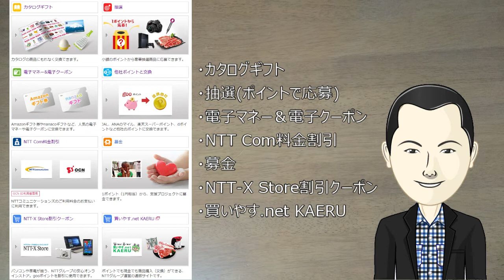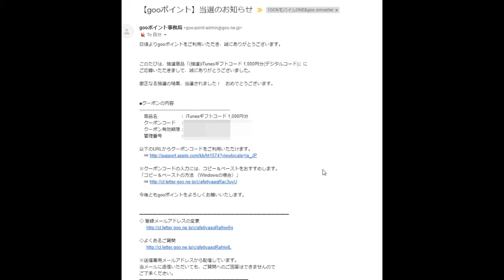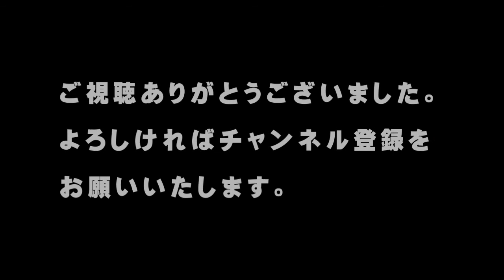【gooポイント】ポイント特典交換で、『iTunesギフトコード 1000円分』が当たった「ラッキーｗ」【アトムミニ】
「こんにちは、」

先日、『iTunesギフトコード 1000円分』が当たったという連絡が来ました。

すっかりgooポイントのポイント特典交換をしていたことを忘れていたので、なんかビックしました。

申し込む人が少なかったのかも知れませんね。